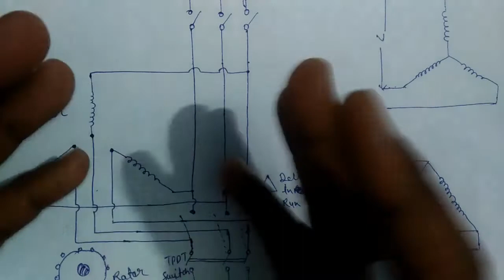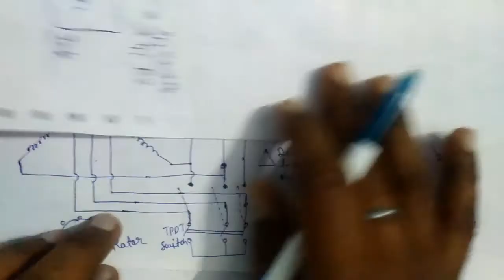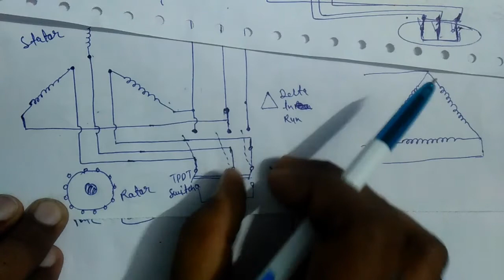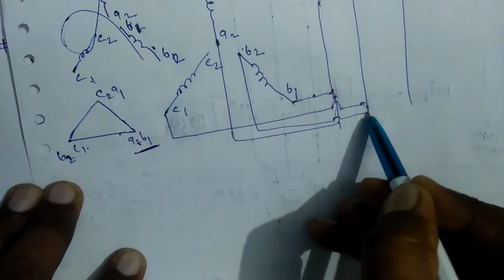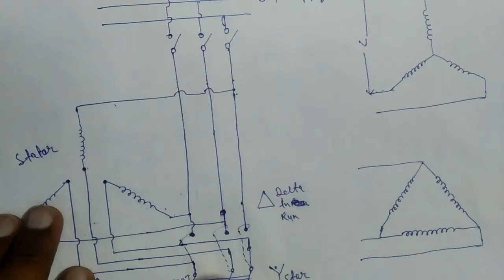Star delta starter in three phase induction motor in hindi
Hello Friends,
is video mein maine apko three phase induction motor ke starting methods ke second method ke bare mein batya hai. last video mein main phla method bata chuka hu to plz us video ko zarur dekhe. ummid karta hu ki aap logo ko ye video pasand aaayega.